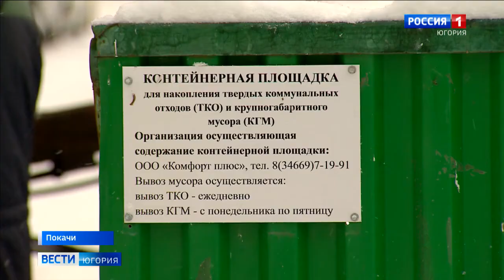Первые контейнеры для раздельного сбора отходов установили в Покачах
В Покачах приступили к внедрению механизма по раздельному сбору коммунальных отходов. И первое, что сделали в городе, – поменяли устаревшие металлические контейнеры на современные – пластиковые. Во дворах их установили пока 20 штук. В следующем году обновят весь контейнерный парк. Следующий этап – разделение ёмкостей под разные виды бытовых отходов. Но это произойдёт не раньше, чем построят комплексный межмуниципальный полигон ТКО.

Смотрите выпуски "Вести-Югория" на телеканале Россия-1 ежедневно по будням:
утром - 5:07, 5:35, 7:07, 7:35, 8.07, 8:35, 9:00
днём - 14:25
вечером - 21:05
И в выходные:
в субботу - 8:00
в воскресенье - итоговая программа "Местное время. Воскресенье" - 8:00